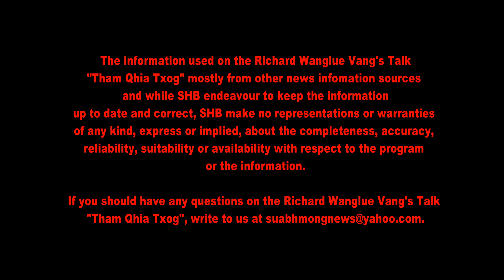10/22/2024 - Tshaj tawm txog neeg hais lus phem | PSA on the latest rumors circling my family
The information presented in Richard Wanglue Vang's "Tham Qhia Txog" talk is primarily sourced from various news outlets.

While SHB strives to keep the information current and accurate, we make no guarantees, express or implied, regarding the completeness, accuracy, reliability, suitability, or availability of the program or information.

We welcome all constructive criticism and ideas related solely to the topic.

Please note that any comments containing inappropriate language, including in Hmong or English, will be automatically filtered and may be deleted. If you do not see your comment posted, it is likely due to the use of inappropriate language.
Suab Hmong Broadcasting delivers a variety of content to the Hmong community, including news, entertainment, talk shows, travel, and sports. Since its launch on May 11, 2000, Suab Hmong Broadcasting has been a dedicated voice for the Hmong community.
Suab Hmong Broadcasting has extensive experience in full video production, including live streaming and documentaries, for major Hmong events across the USA. We've captured the energy of the Hmong Minnesota New Year, Hmong International New Year, Hmong Sacramento New Year, and numerous other special events.

This video is the exclusive property of Suab Hmong Broadcasting and may not be published, rebroadcast, or redistributed for any purpose without their written consent.